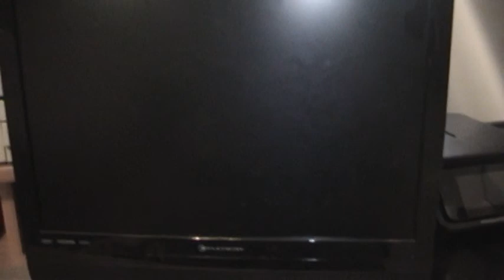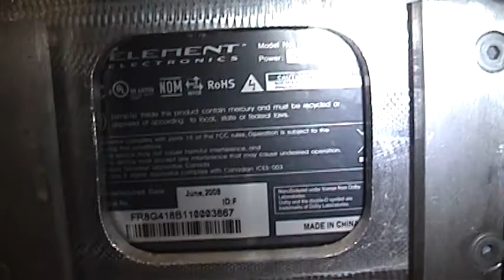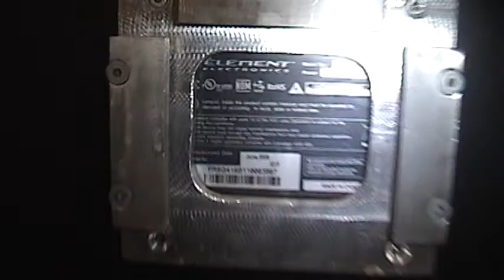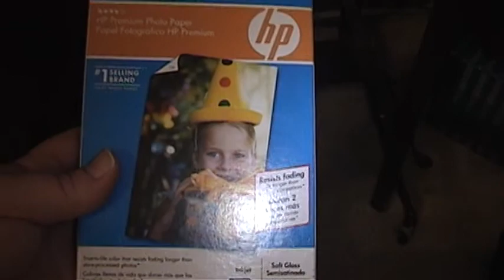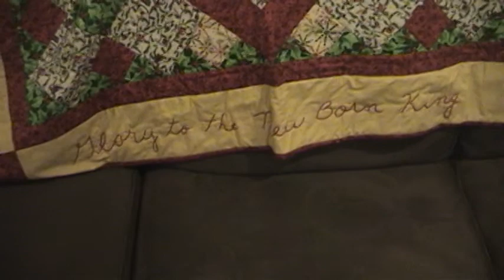Vlog for Dec 8th 2014: Finally Decorated for Christmas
I know that I have been a little light on the Vlogs, but, I have been very busy since I got back into town. We finally decorated our house for Christmas; all that is left it to decorate the tree and put the rest of the boxes in the attic.